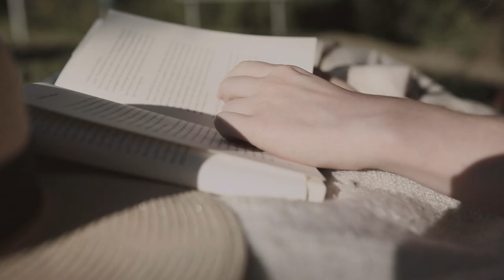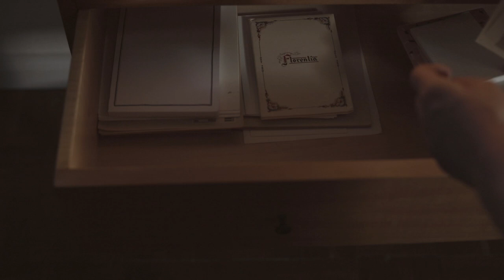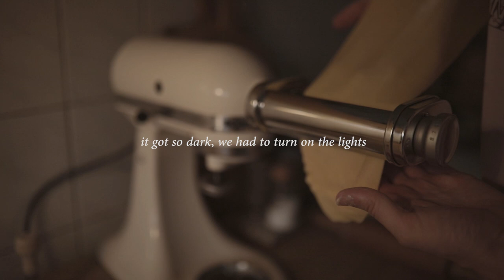August Vlog / Swimming In The River, Harvesting, Making Pasta, Walk In The Fields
First little piano theme 'Counting The Days' by wonderful Sophie Haubold that kindly let me use this piece here because I love it so much! Make sure to check out her Instagram:

Second song by me

Third song by Florian:
Instagram.com/sailtoengland